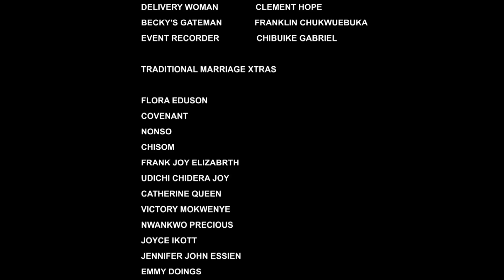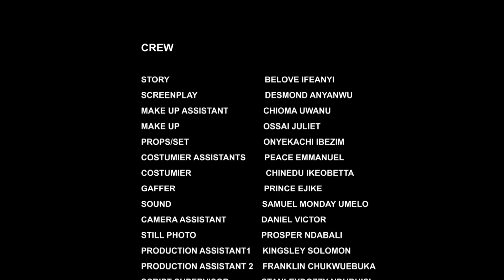FATE OF ROYALTY (SEASON 11){TRENDING NEW NIGERIA MOVIE}-2023 LATEST NIGERIAN NOLLYWOOD MOVIE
SYNOPSIS : The crowned prince has no regard for his wife but is been by the people of the community to give an hair other his throne will be taking away from him, Watch and find out more as the movie unfolds. Fredrike Leonard, Mary Igwe, Mary Uche.